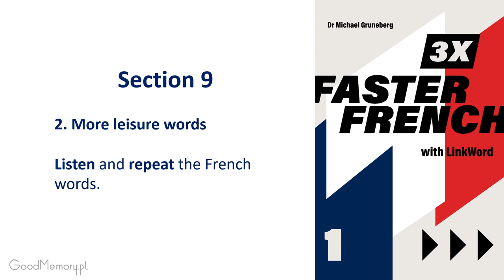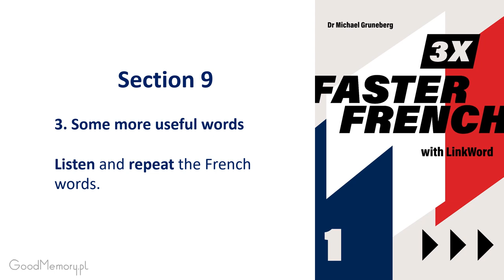French 1 Section 9 Listen and repeat